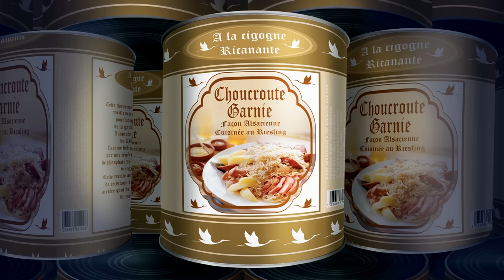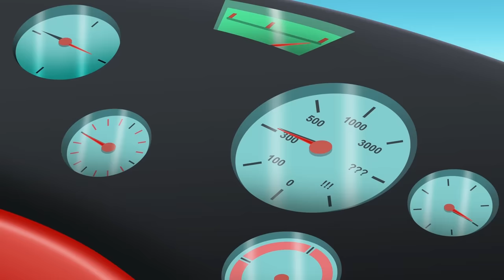Oggy and the Cockroaches 🥊 WRESTLING BATTLE - Full Episodes HD